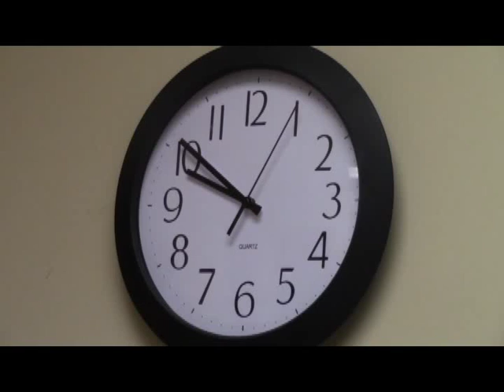Drunk Driving PSA by David Kohn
Drunk Driving PSA that won first place in a Seminole county red ribbon week contest. Directed by David Kohn.